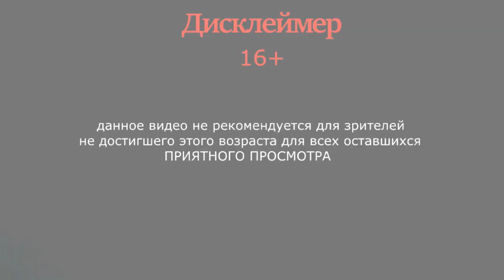Реакция МГА на Атаку мертвецов |Gacha club|MHA|Reaction